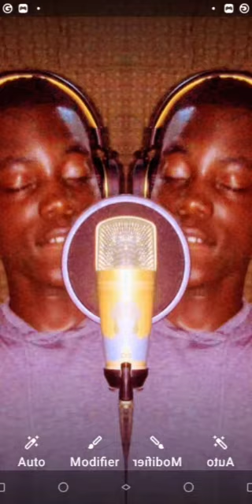KRP FRAPPE ATOMIQUE